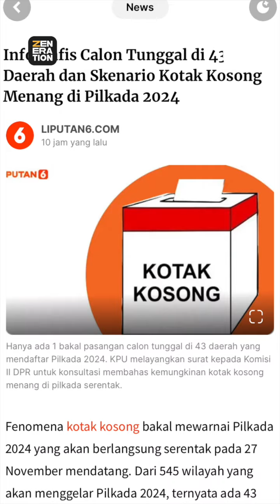Kotak Kosong Menang? | Zeneration Liputan6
Liputan6 - Kotak Kosong Menang? | Zeneration Liputan6

Fenomena kotak kosong terus menjadi buah bibir di tengah masyarakat Indonesia. Apa itu kotak kosong?